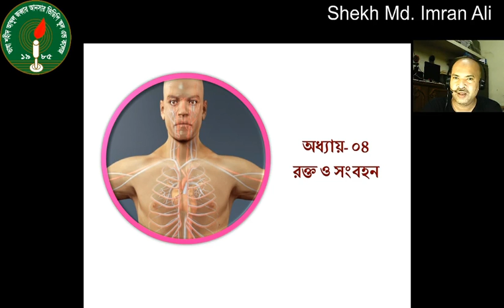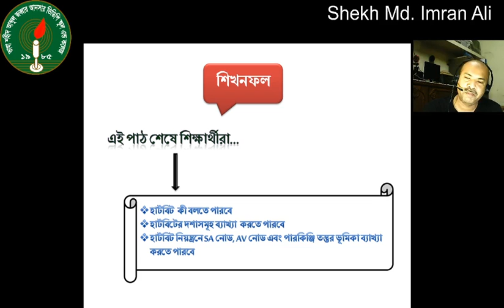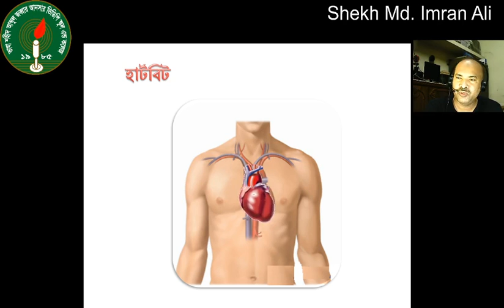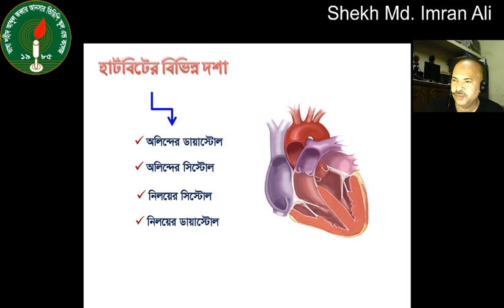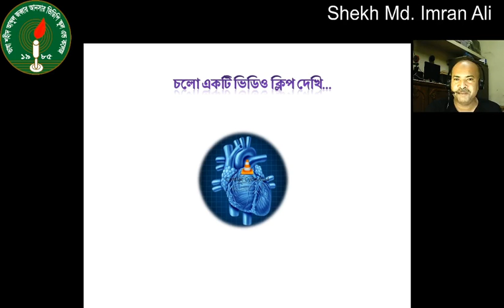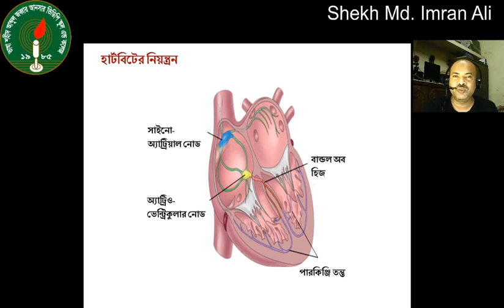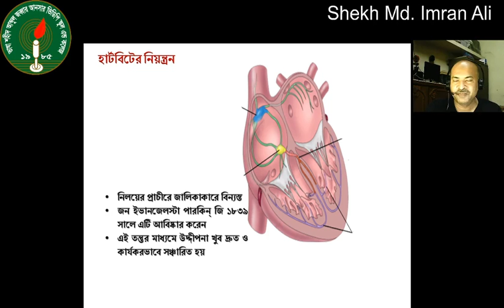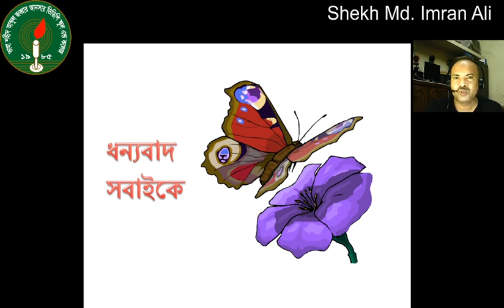হৃৎস্পন্দন ও হৃৎস্পন্দন নিয়ন্ত্রণ প্রক্রিয়া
মানব হৃৎস্পন্দন কীভাবে হয় ও মায়োজেনিক কম্পনের নিয়ন্ত্রন